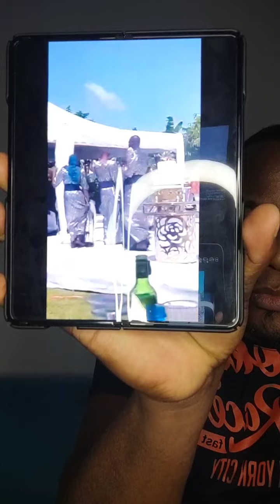LUMBUYE FRED WITH SHOCKING AND BREAKING NEWS